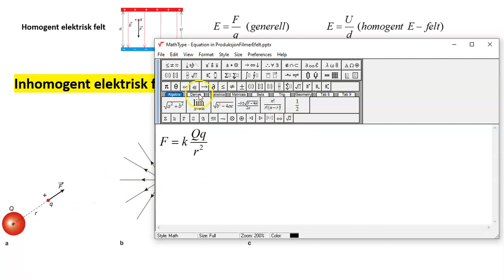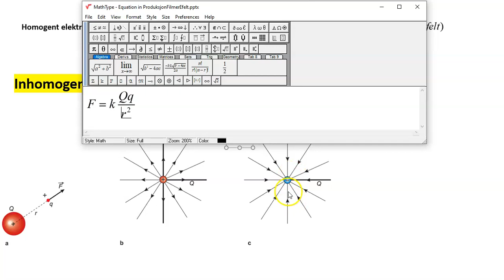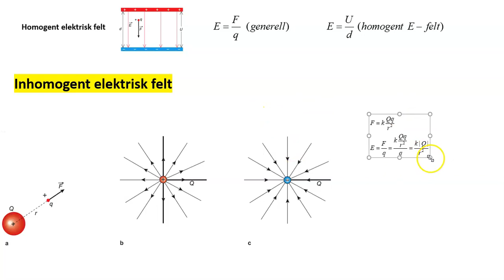Inhomogent elektrisk felt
Undervisning fysikk vg3